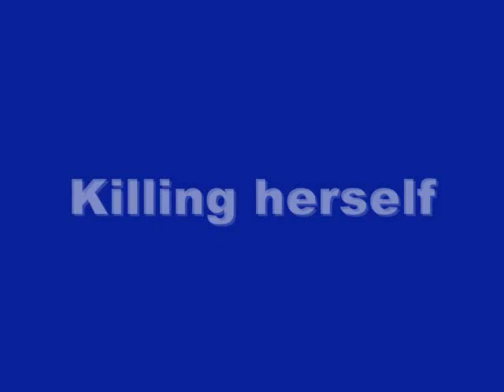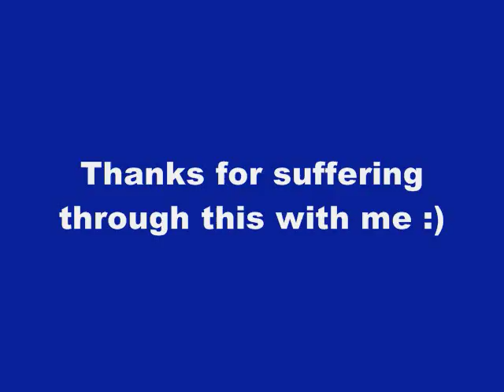The Misadventure Continues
I have had an absolute blast playing Uncharted 3 with so many amazing people. Over the past 4 years playing with you all has been such a blessing. I'm so happy to have met each and every single one of you.  As I was re-watching this video, I actually spent a lot of time looking at the feed and I was so thrilled to see so many different names. You guys have made gaming such a fun part of my life and I couldn't be more thankful :) So here's to many many more fails and Uncharted 4! Can't wait!!!